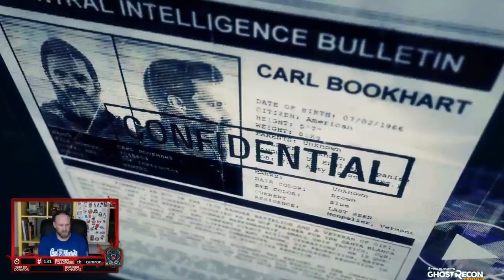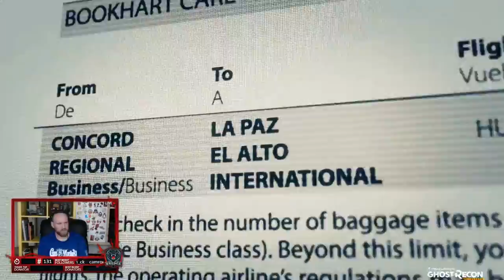Ghost Recon: Wildlands - German - PS4 💀 Carl Bookhart 💀 [057]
Bredga zockt heute Ghost Recon: Wildlands und streift mit euch durch das erste Gebiet Itacua und erledigt die ersten Missionen um das Santa-Blanca-Kartell in Ghost Recon: Wildlands zu zerschlagen.